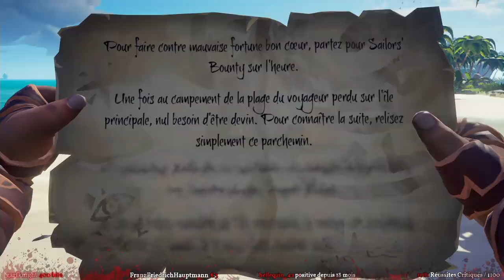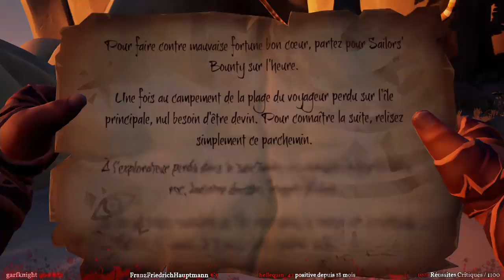Les Seigneurs des Mers - Ft. Merry ● SEA OF THIEVES